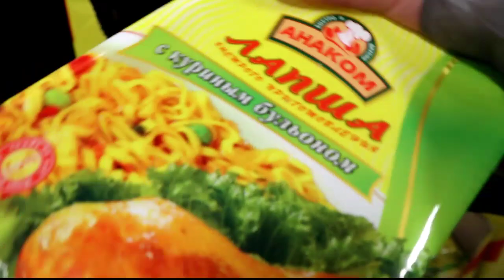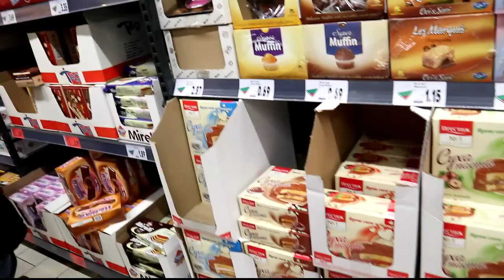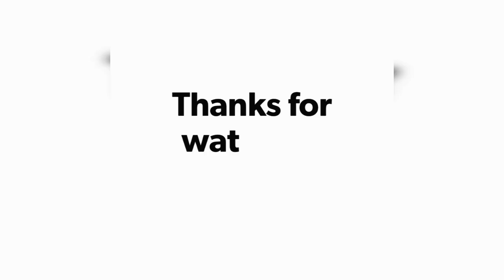A day in Bulgaria🇧🇬 grocery moment with my friend kathyrine#greekwifes#pinayIngreece